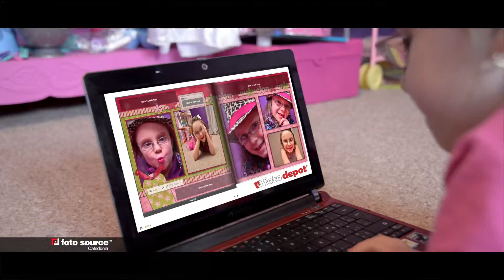Photo Books - Foto Source Caledonia